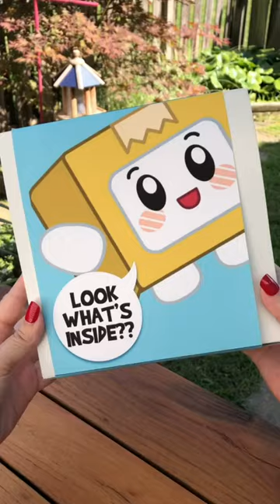NEW Series 3 LankyBox Mystery Box!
freeproduct LankyBox Mystery Box! Series 3 Mystery Figs and Mystery Squish! Thanks to Bonkers Toys for these free products!